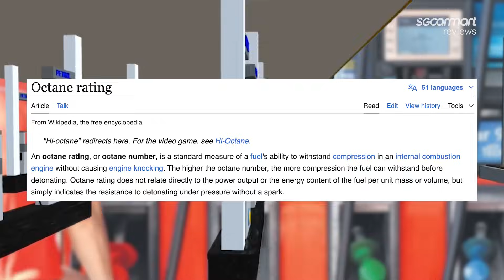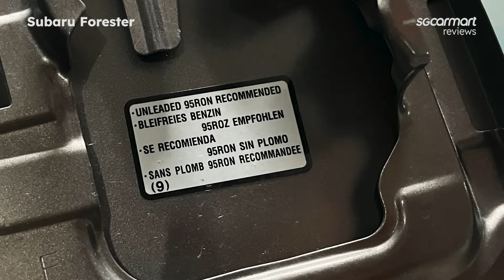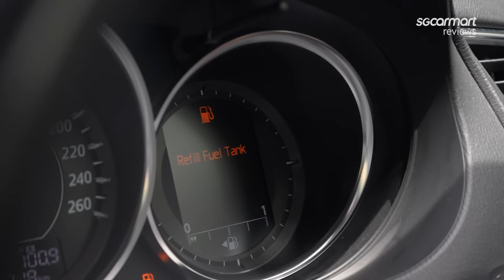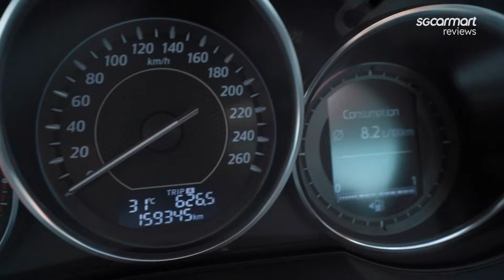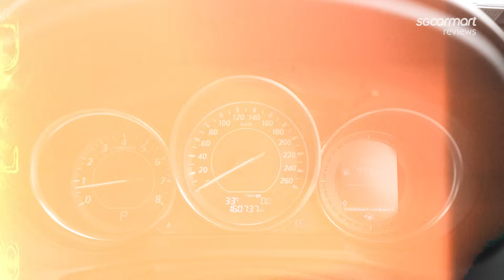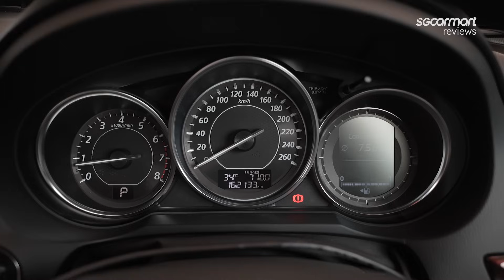Does higher octane rated fuel help save fuel? | Sgcarmart Access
In Singapore, there are three distinct types of fuel - 92-Octane, 95-Octane, and 98-Octane.

The numbers correspond to the octane ratings of the petrol, which indicates the fuel's stability in general.

A higher octane rating would suggest that the fuel is more stable. This stability refers to the fuel's resistance to pre-ignition, with higher stability indicating a lesser likelihood of pre-ignition.

But does higher octane rating fuel mean lesser fuel consumption or more power from your car?

Have a peace of mind when buying Used Cars with Sgcarmart Warranty